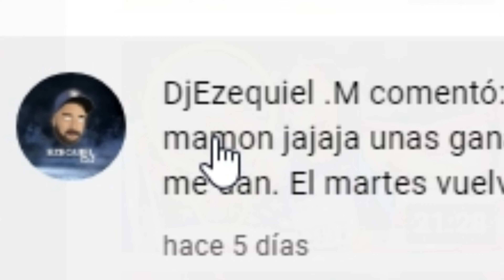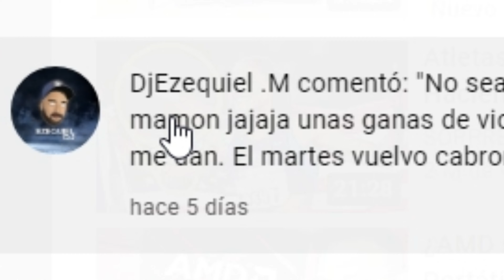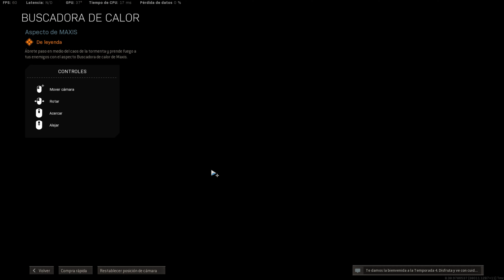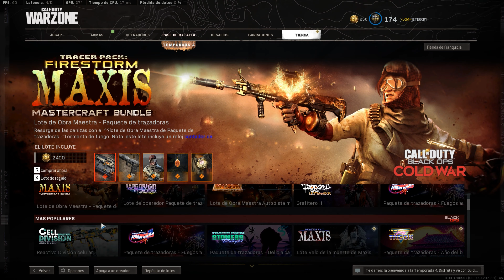Call of duty WARZONE: Pack Thunder storm y Samanta Maxis con ave fenix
Les dejo estos packs con la cinemática del remate para que lo vean en otro de mis videos de baja calidad falta de emoción y contenido irresponsable... Espero que les guste y si es así suscríbanse y dejen su like, activen la campanita si es que funciona para mas videos y compártanlo con sus amigos. Hasta la vista BABY... Nos vemos en las guerras venideras...